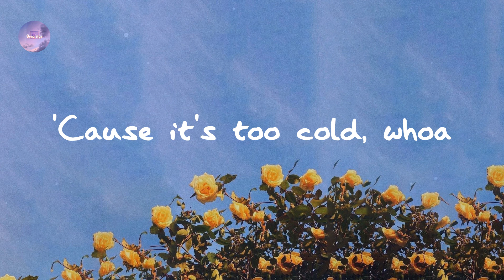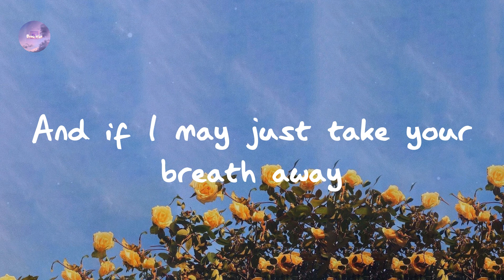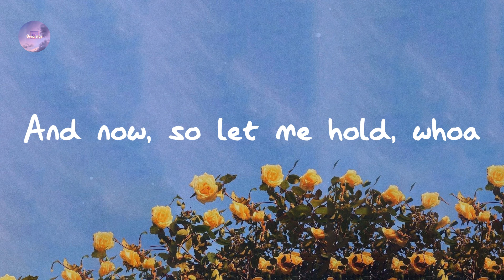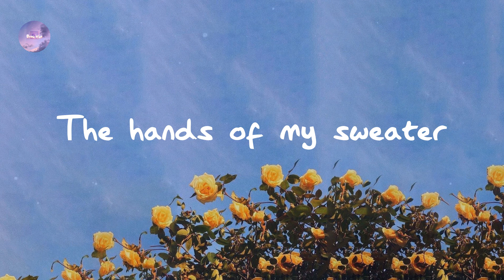The Neighbourhood - Sweater Weather (Lyrics)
Lyrics Sweater Weather:

Coming down
Whoa, whoa
Whoa, whoa whoa
Whoa, whoa